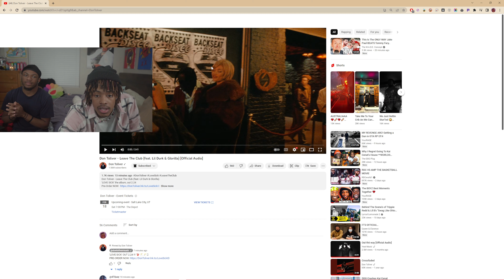Don Toliver - Leave The Club (feat. Lil Durk & GloRilla) [Official Audio] Reaction!